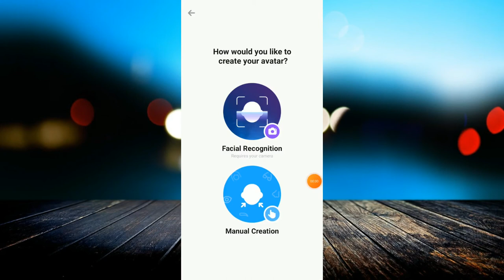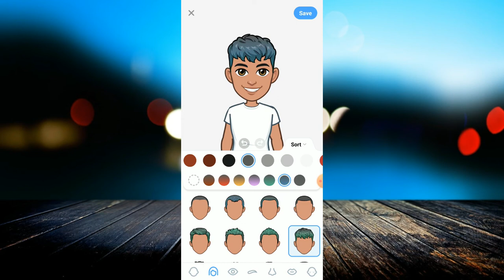How to Create Facebook Avatar Sticker | Facebook par banao Apna Sticker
linked site.